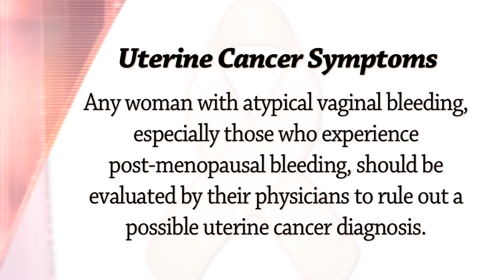Uterine Cancer with Dr. Shelly Seward at Karmanos Cancer Institute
Our team of gynecologic oncology specialists makes us one of the best cancer centers in the nation. They design and conduct clinical trials and translational research, as well as contribute to publications on the surgical and medical management of gynecologic tumors. Hear Dr. Shelly Seward explain uterine cancer risks, symptoms and treatment options.

Better treatments. Better outcomes. More moments.

1-800-KARMANOS